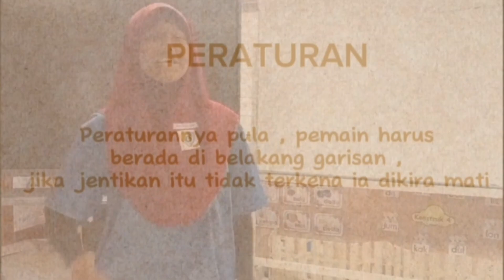PBMBP. Tajuk : Guli oleh kumpulan Kasturi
Pembelajaran Bahasa Melayu Berasaskan Projek Tahun 6 Seroja Sk Taman Bersatu 2023.